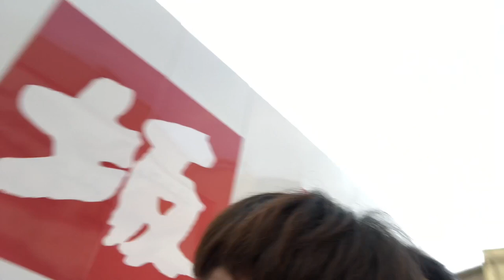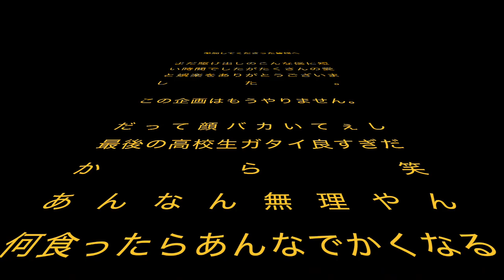【まだ脳揺れてる】川越でビンタorハグやってみた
今日の一言
了解ゴエゴエ

感想
普通に脳みそ揺れたのがわかった
しばらくはこうゆう動画は避けます笑